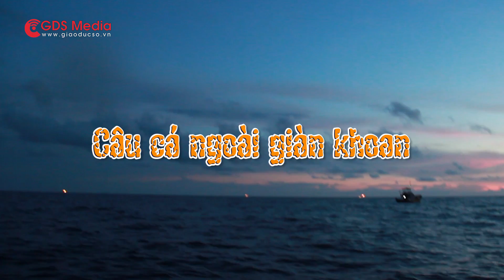Câu cá ngoài giàn khoan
Với tôi, câu cá ở đây thật thú vị, được ngắm nhìn thành phố thu nhỏ giữa biển khơi với vẻ đẹp kỳ ảo về đêm, được chiêm ngưỡng sự hùng vĩ của biển trời với những ánh nắng như rắc bạc, được chinh phục những loài cá biển hung dữ nhưng tuyệt đẹp. Bạn còn mong gì hơn thế nữa?

Cái hay của câu cá ngoài giàn khoan là bạn có thể câu cả ngày lẫn đêm trừ những lúc nước chảy mạnh. Ấn tượng nhất có lẽ là đám cá Nhồng với hàm răng sắc lẻm, nhất là ban đêm cứ thả mồi xuống là chúng lao đến, cá cắn thì ai chả thích nhưng với anh em tôi thì đám Nhồng này chính là tai họa vì câu mồi giả mà gặp cá Nhồng lại không có thẻo câu bằng cáp thì mất mồi là chuyện bình thường. Nhưng biết làm sao ? Chẳng nhẽ lại không câu ? Thôi thì đành jig chậm lại để hạn chế mất mồi. Tranh thủ vài tiếng buổi tối cũng kéo lên ghe cả đống cá Nhồng đủ kích cỡ.

Khác hẳn với sự tĩnh lặng của các loại hình câu cá khác, câu cá ngoài giàn khoan thực sự đem đến những cảm giác mới lạ, đam mê và đầy cảm xúc. Nói đam mê cũng phải, được sống giữa biển khơi bao la đầy nắng và gió, cá thì nhiều lại rất đa dạng, nào là cá Thu, cá Cam, Bè Quỵt, Bè Lão, Mú… Mỗi loại lại có hành vi và đặc điểm săn mồi khác nhau, mỗi lần thả câu là một lần hồi hộp, không biết điều gì đang chờ đợi dưới đó ? không biết sẽ câu được cá gì ? Câu biển là thế! tất cả đều là ẩn số cho đến khi mọi thứ đã nằm cả trên ghe chính vì vậy nó hấp dẫn đến kỳ lạ.